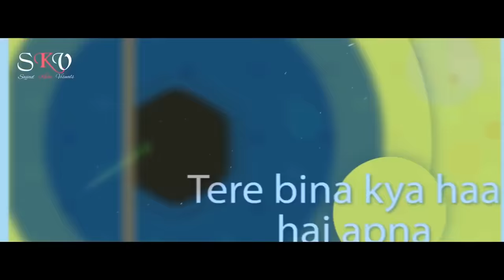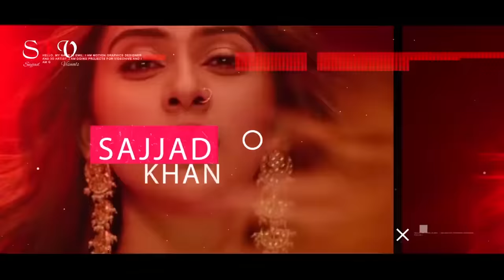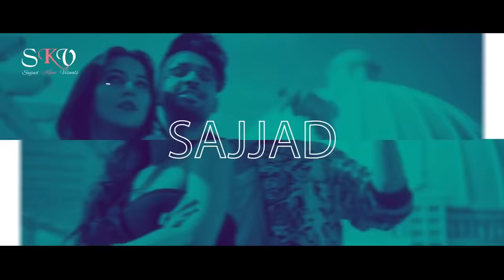Non-Stop Party Mix 2021 | Bollywood Party Songs 2021 | Sajjad Khan Visuals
Presenting You
Non-Stop Party Mix 2021

Original-Artist(s)/Record-label(s).